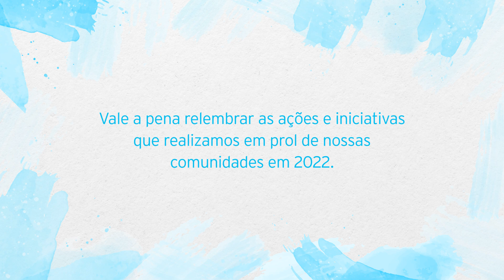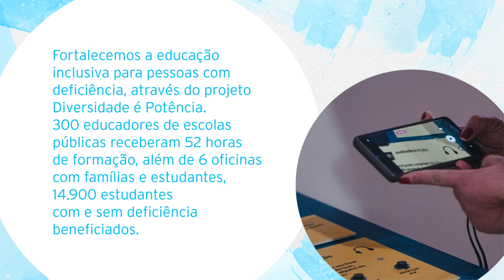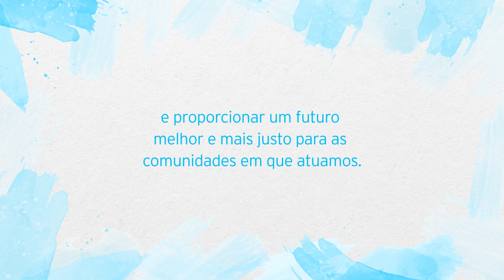Resultados 2022 - Associação +Esperança